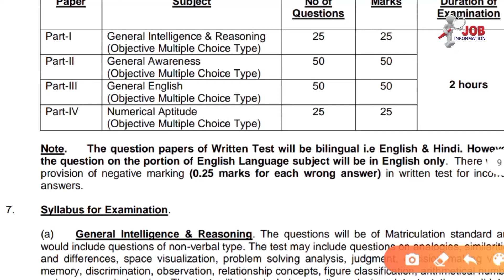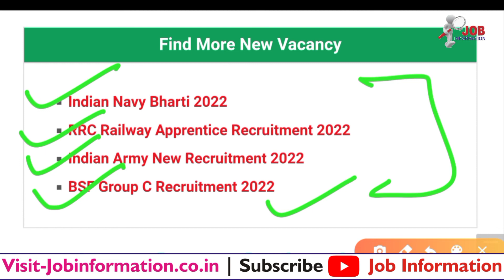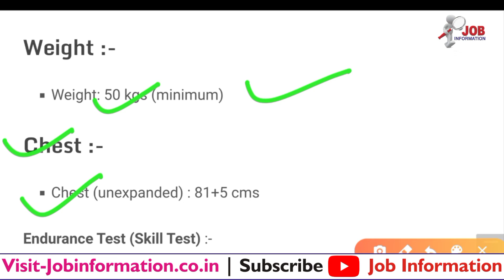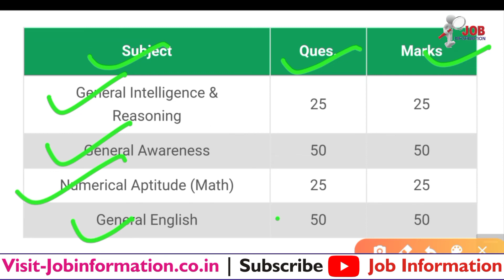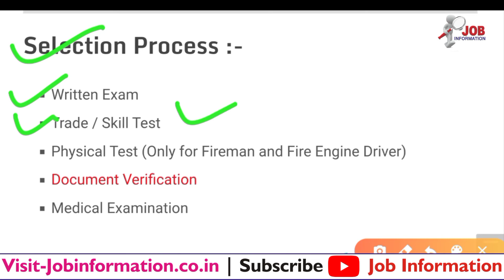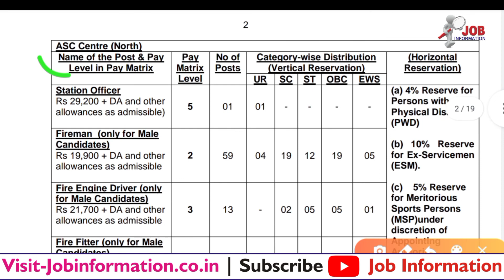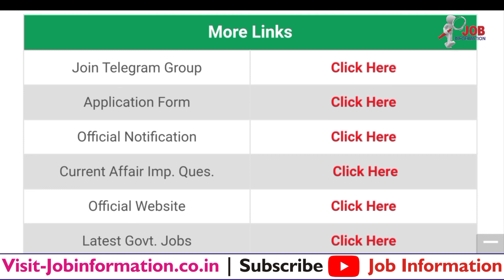Join Indian Army ASC Centre Form 2022, Raksha Mantralya Bharti 2022, ASC Centre Army Vacancy 2022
Indian Army Recruitment 2022 Online Apply,
Indian Army ASC Centre Application Form 2022
How to Apply Indian Army ASC Centre Apply 2022,
Indian Army Vacancy Application Form 2022,

Latest Jobs
Army ASC Centre Application Form 2022
Indian Navy Agniveer Vacancy 2022 Notification
Assam Rifles Technical and Tradesman Bharti 2022
Ministry of Defence Application Form 2022
ITBP HC/ASI Online Form 2022 Notification
bsf SMT Workshop New Bharti 2022
Territorial Army Rally Bharti 2022
AFCAT 2 Apply Online 2022 Notification
CRPF Assistant Commandant 2022 Application Form
Army Canteen New Vacancy 2022
BSF Constable, HC & SI Online Form 2022
UPSC Central Armed Police Force Online Form 2022
Army Cantonment Board Bharti 2022
Army Selection Center East Allahabad Bharti 2022
Army JK Regt Centre Group C Bharti 2022
UP Home Guard Online Form 2022 Posts 32000